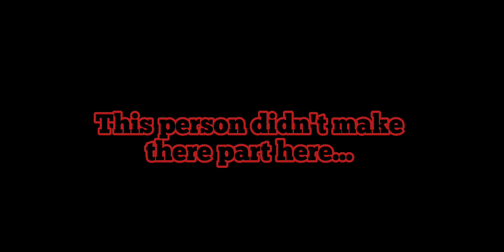Miraculous Ladybug Theme Song M.E.P//COMPLETE//1k/2k Special//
@ a l e x
@whyareallhandlesgone  Meh

I'm to lazy for the rest of the desc😅